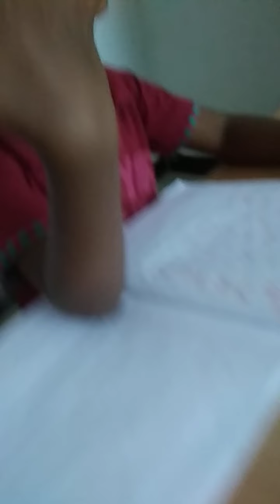CVC words | blending 3 letter cvc words using phonics sounds!! | Learn with RV!!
Hi all,

In this video, I have made RV to read the cvc words. I have already thought him phonics sounds. so with the help of sounds he blend the words.